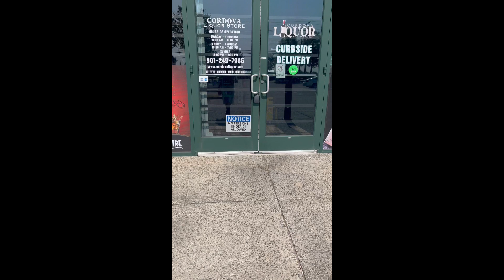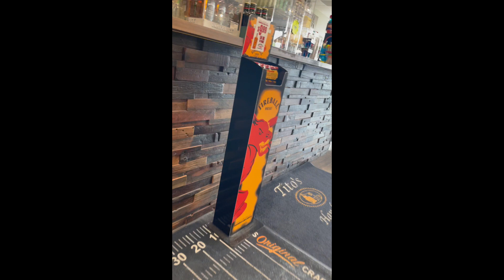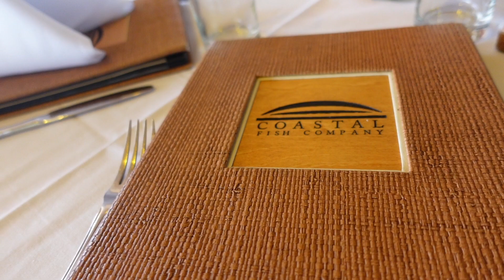It's my Birthday!!!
Wow, I made it ti see year 38! Four days before my last birthday, I gave birth to my gorgeous mini-me, hence triggering my downward spiral of postpartumdepression . I genuinely did not think I would be alive to see this birthday. But I DID. And look datum good doing it. Come with me as I prepare for my birthday and enjoy dinner & libations with some of my favorite people.